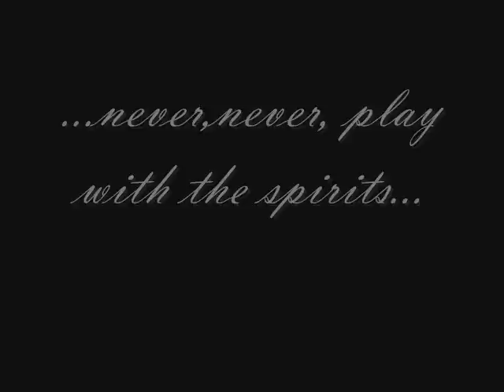Trailer Horror Movie_ Pedro Orellana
Este es un trailer de una pelícual que nunca hice. Esto lo hice cuando tenia 13 años, fué para un trabajo escolar.